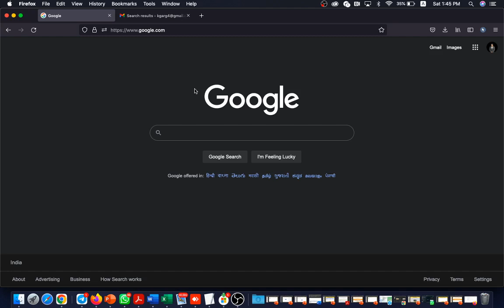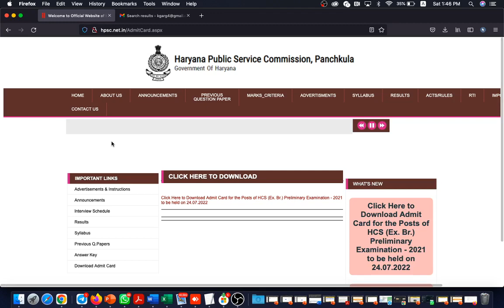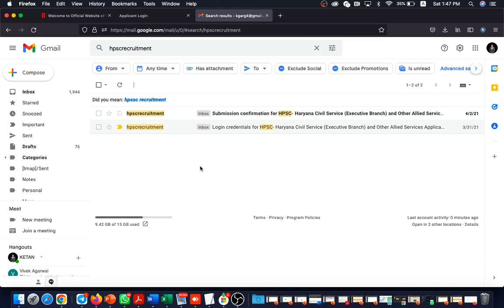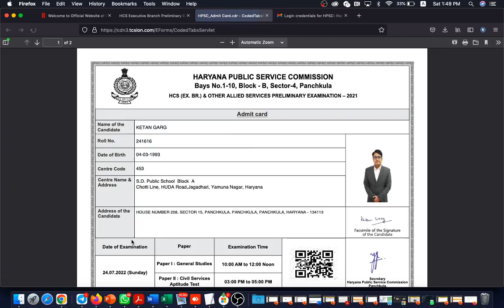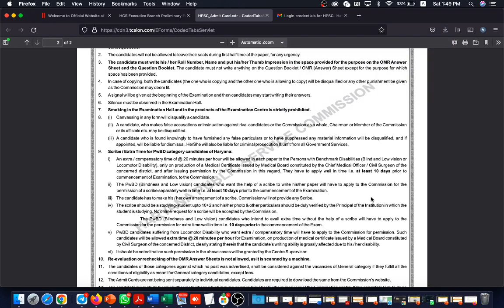HCS (Haryana Civil Services) Admit Card Out- Learn How to Download